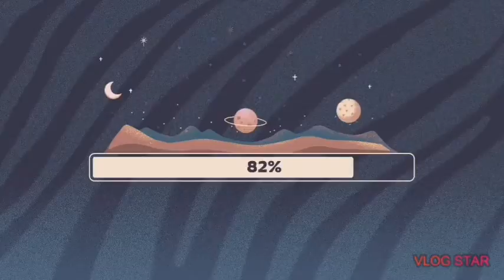This is my first vlog! 🥴